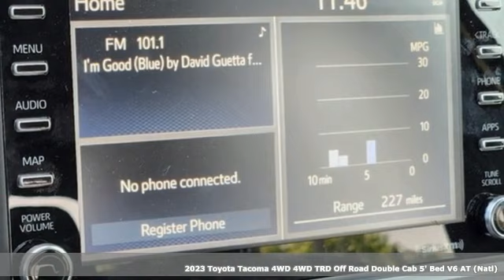New 2023 Toyota Tacoma 4WD Fort Collins Loveland, CO P3929 - SOLD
Year: 2023
Make: Toyota
Model: Tacoma 4WD
Trim: TRD Off Road
Engine: 6 3.5 L
Transmission: Automatic
Color: Ice Cap
Interior: Cement/Black Fabric
Stock #: P3929
VIN: 3TMCZ5AN8PM594385

Address:
4455 S. College Ave